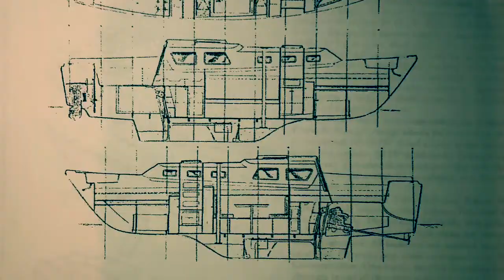Some Luger voyager 30 photos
My big kit sailboat buit by Luger industry’s work is coming on the com pac 16 learning video stuff my sound quality has not been good so I’m working hard on this hang on it will come